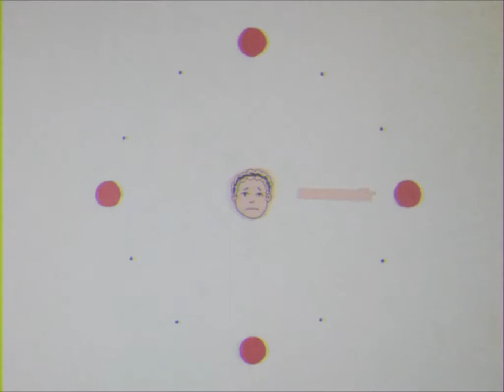Is life a journey? with Alan watts / Stop Motion Animation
A simple and short stop motion animation I did featuring the voice of Alan Watts. A man whose wise words still resonate with many long after after his passing.